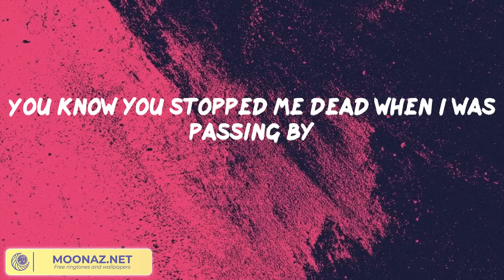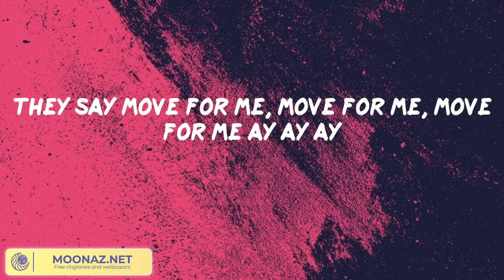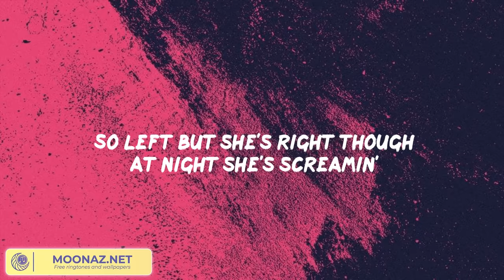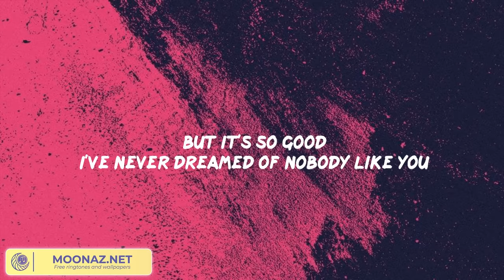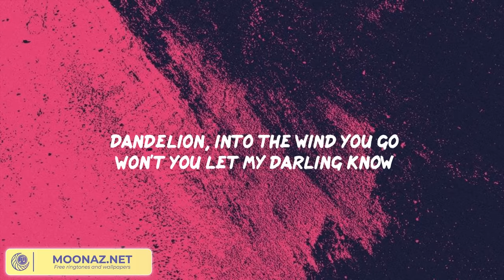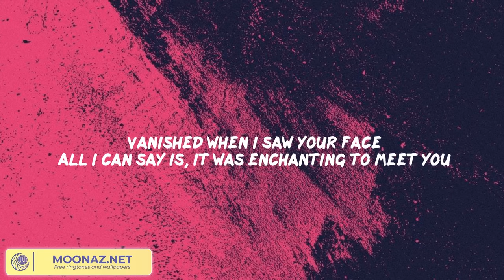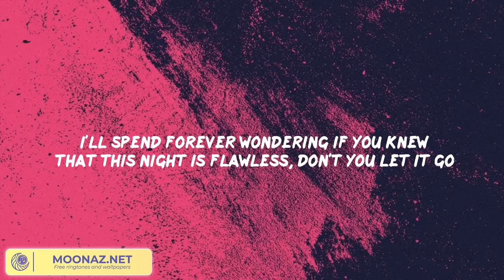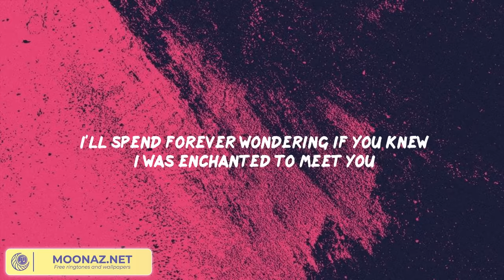Tones and I - Dance Monkey || Señorita, Sweet but Psycho, Dandelions,... (Mix)